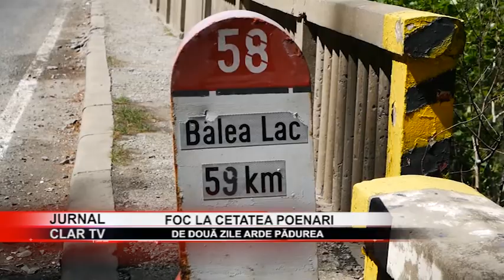stire 03 05 2018 Foc la cetate, ziua 2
Pompierii din Arges si Bucuresti incearca de doua zile sa stinga incendiul de vegetatie izbucnit pe Transfagarasan, in apropierea Cetatii Poenari. Este a doua oară în ultimele două săptămâni când pădurea ia foc. Turiștii care au venit să viziteze zona au fost întorși din drum.